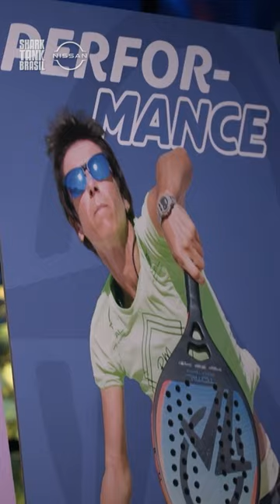Total Beach Tennis, um negócio com os pés na areia Nissan | Shark Tank Brasil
Sejam muitos bem-vindos à 8ª Temporada do Shark Tank Brasil! Acompanhe Novos Episódios toda segunda-feira, às 21h, aqui no YouTube.

Allan resgatou seu sonho de ter um e-commerce à paixão pelo esporte para abrir seu próprio negócio. Por isso, queria algo que fosse sofisticado e acabou desenvolvendo com todo o cuidado raquetes e equipamentos para beach tennis de alta qualidade desde o projeto, o design e o acabamento. Quem usa, percebe muito rapidamente a potência, o conforto e a estabilidade que traz para a performance dentro da arena.

Aproveite mais episódios inéditos do Shark Tank Brasil! 8ª Temporada -
Accesso antecipado no YouTube, toda segunda às 21h, e Estreia no Sony Channel, 3 de outubro

SKY 49/249 | Claro 133/633 | Vivo TV 641 | GVT TV 91